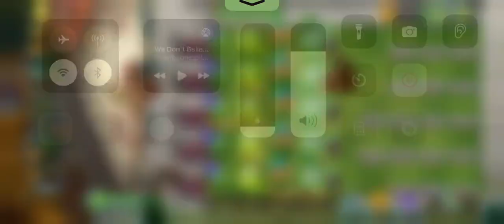Zona infinito ♾️ | Tiempos Modernos | Nivel 436